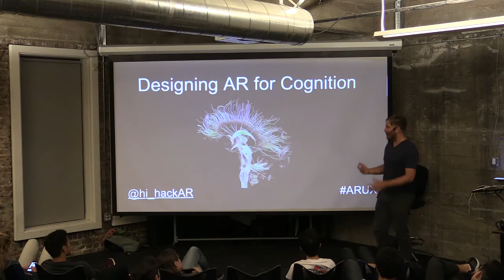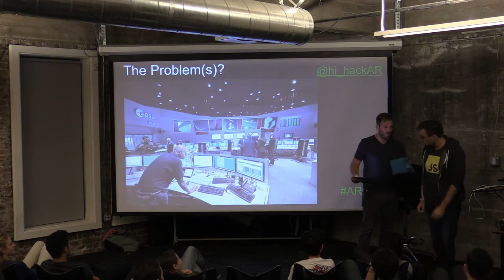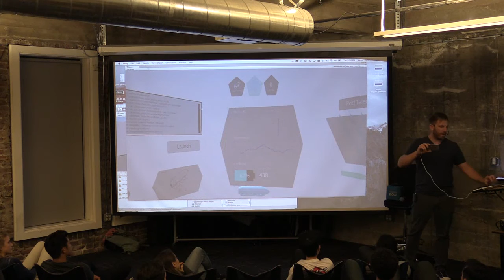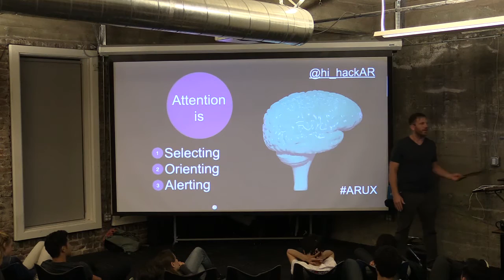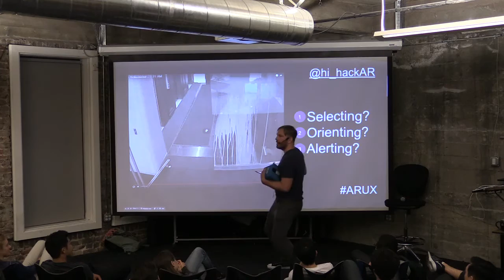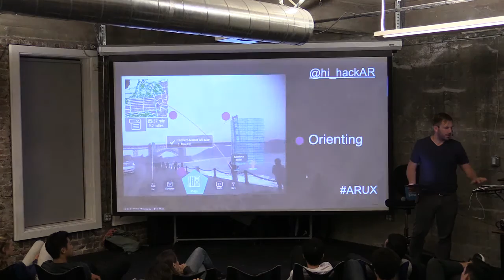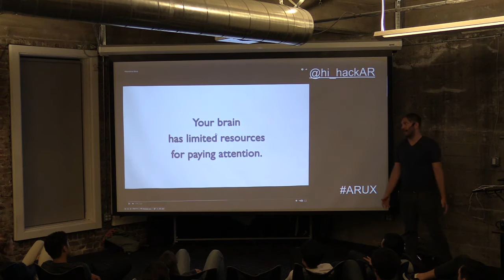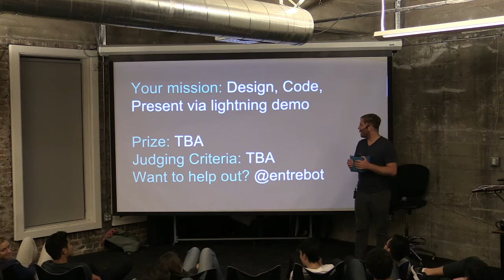AR for Cognition @ Hack Reactor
How should we design augmented reality for attentional networks for space and transportation applications such as SpaceX or Hyperloop?